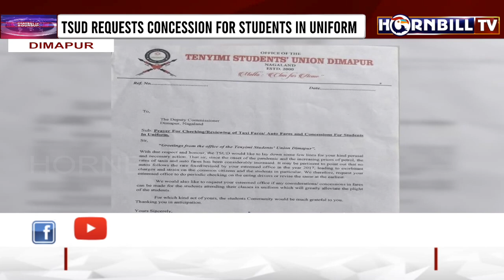TSUD APPEALS TO DIMAPUR DC TO REVIEW TAXI, AUTO FARES